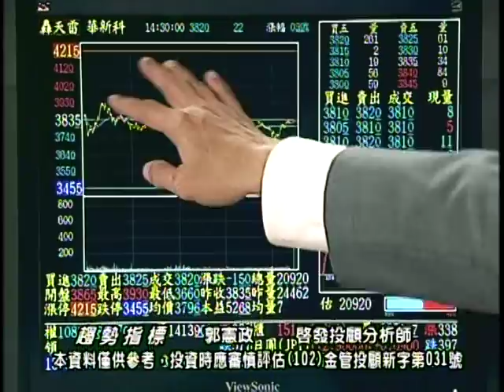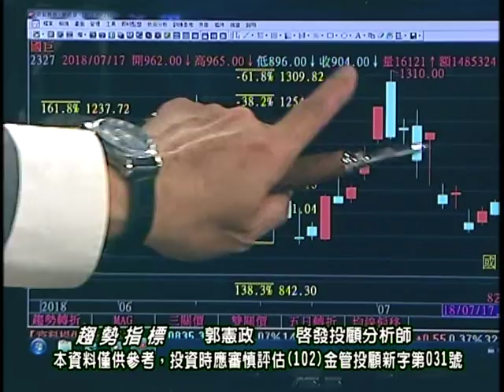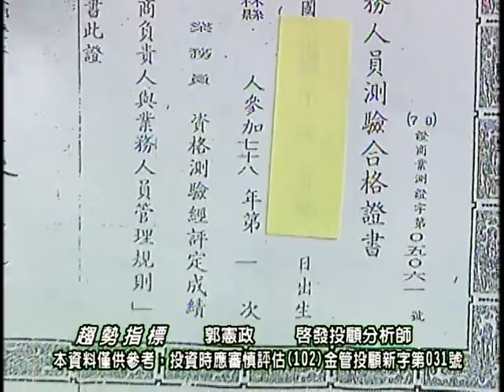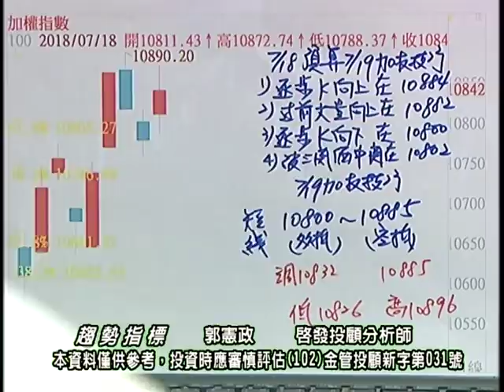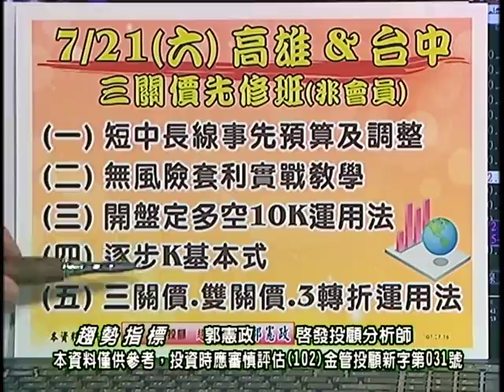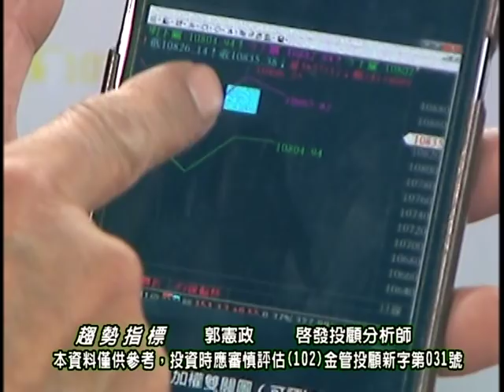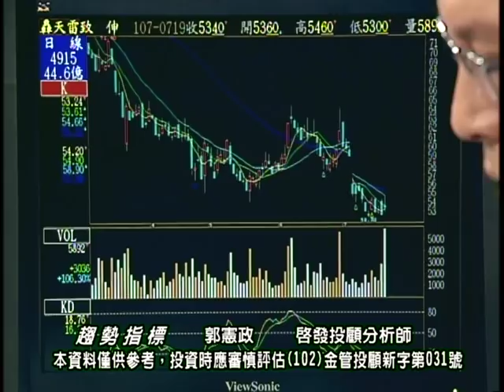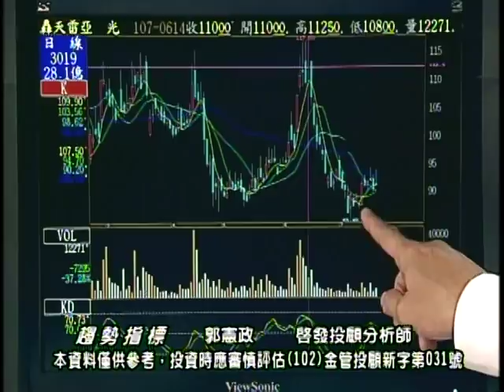20180719 1830 郭憲政 趨勢指標